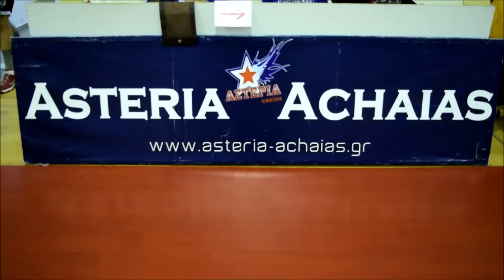ΑΣΤΕΡΙΑ ΑΧΑΙΑΣ - ΑΦΙΕΡΩΜΑ ΟΜΑΔΑΣ ΝΕΩΝ 2017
Βιντεο αφιέρωμα στην ομάδα Νέων των Αστεριών Αχαΐας , για τη συμμετοχή τους στο πρωτάθλημα της Γ1 ΕΣΚΑ-Η. season 2017